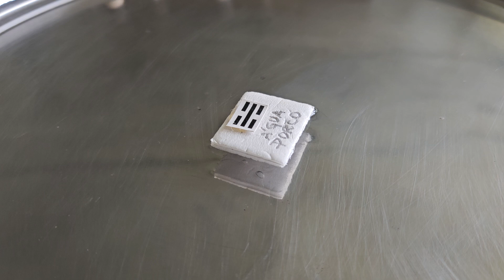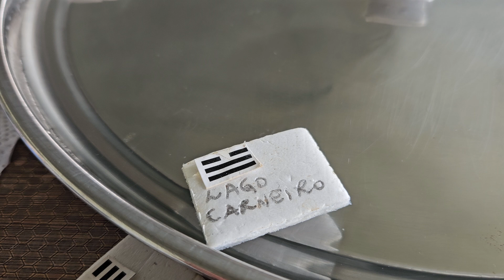Tema: Filho, diagnóstico de esquizofrenia.